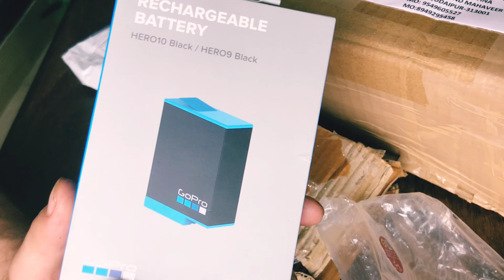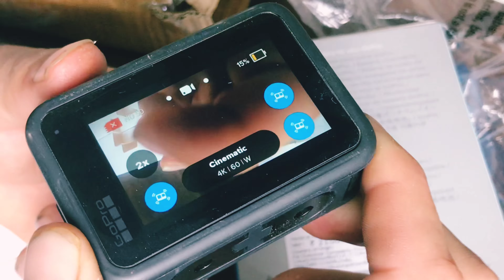My new parcel unboxing from Amazon Review girl Rider😍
S... JK Films
Hello,
Wellcome to my YouTube channel
I AM A Full Time Youtube Moto Blogger.
I love entertaining people' Talking to a camera, act and travel.

/Mic Boya By-mm1 shotgun

/Boya by-M1

/Bike KTM Rc 200

/Location Rajouri

/Video Editing